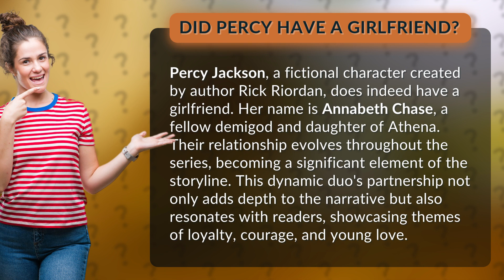Did Percy have a girlfriend?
Percy Jackson's Love Story: Meet Annabeth Chase • Percy's Love Story • Discover the captivating love story of Percy Jackson and Annabeth Chase, two demigods who navigate a world of adventure, loyalty, and young love. Join us as we explore their evolving relationship throughout the series, showcasing themes of courage and devotion.